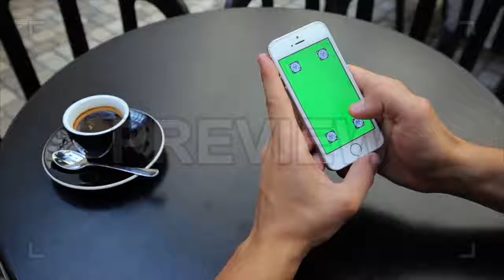Using Smartphone At Coffee Table Stock Video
This stock video features a close-up shot of a man's hands using a smartphone while sitting at a coffee table. He seems to be scrolling and zooming out on the phone's green screen. There is a cup of black coffee sitting on the black table. Use this clip in adverts, vlogs, social media posts, and other information videos related technology, smartphones, devices, coffee break, etc. The close-up is available in full HD resolution.